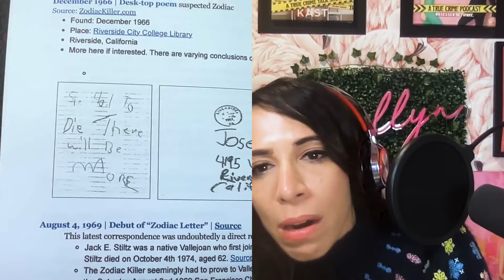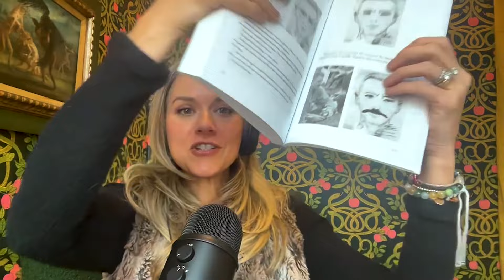The Zodiac Killer with Hilarie Burton I Rabia and Ellyn Solve the Case Podcast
Rabia Chaudry and Ellyn Marsh are joined today by Hilarie Burton to discuss the infamous Zodiac Killer case!

Please support Hilarie by giving her a follow on all social channels @hilarieburton.  And don't forget to check out her true crime tv and podcast series, It Couldn't Happen Here on @amcplus and her wonderful book Grimoire Girl which is available to purchase now at all major bookstores.

The Zodiac books Hilarie's references in the podcast episode are "How to Find Zodiac" and "Motor Spirit: The Long Hunt for the Zodiac", both by author Jarrett Kobek.

Please give Rabia and Ellyn a follow on Instagram at @rabiaandellyn or on their personal pages, @rabiasquared2 and @ellynmarsh. Check out their Patreon page for exclusive bonus content for Rabia and Ellyn Solve the Case And do not forget to subscribe to our YouTube channel for more Solve the Case,

Shopify is the global commerce platform that helps you sell at every stage of your business. Sign up for a one-dollar-per-month trial period

Wildgrain is the first-ever, bake-from-frozen subscription box for sourdough breads, fresh pastas, and artisanal pastries. For a limited time, you can get $30 off the first box - PLUS free Croissants in every box - when you go to start your subscription.

If you want to try Beam’s best-selling Dream Powder, take advantage of their biggest sale of the year and get up to 50% off for a limited time when you go - the discount is auto-applied at checkout, no code necessary

and download the Zocdoc app for FREE. Then find and book a top-rated doctor today.

Stop wasting money on things you don’t use. Cancel your unwanted subscriptions – and manage your money the easy way – by going